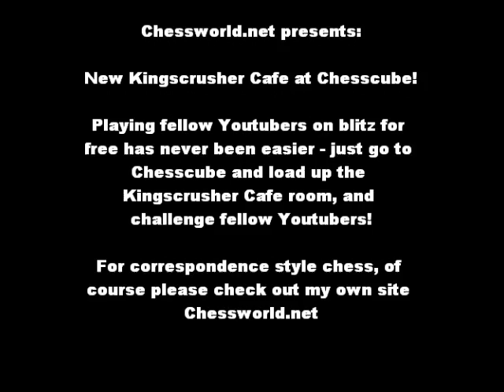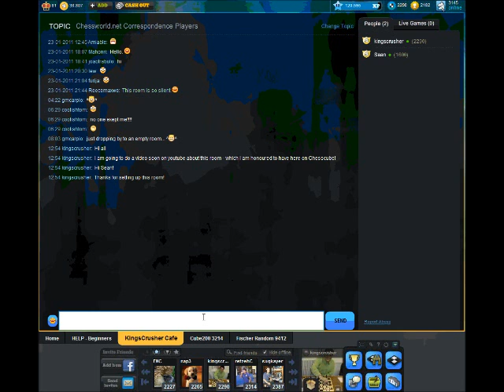Chesscube #35: New Kingscrusher Cafe at Chesscube (Chessworld.net)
Chessworld.net presents: New Kingscrusher Cafe at Chesscube - challenge fellow youtubers there for blitz - you can do this by clicking on their names and using the challenge option.